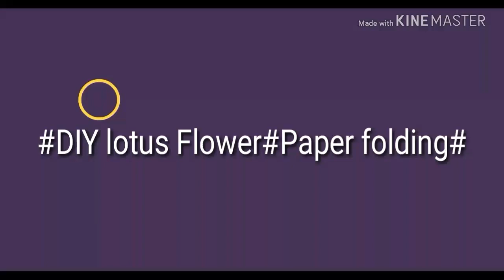DIY lotus flower#Origami#paper folding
How to make lotus flower from paper folding. Its very instresting. Kids have to follow instructions given in the videos. Thanks for eatching. MUSIC